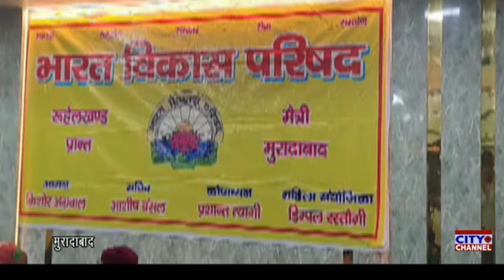भारत विकास परिषद शाखा मैत्री का होली मिलन की धमाकेदार मीटिंग मिगलानी सेलिब्रेशन में सम्पन्न हुई